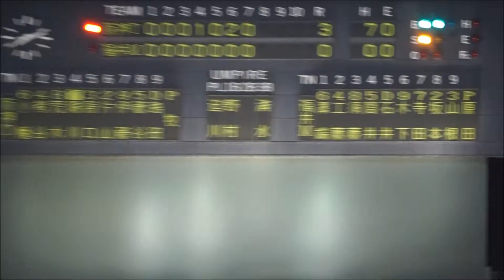福井ミラクルエレファンツ#17原田宥希2019 05 22阪神二軍交流戦（フェニスタ）